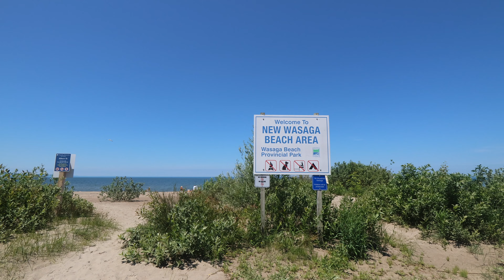3 POPULAR CANADIAN SPOTS TO VISIT NEAR TORONTO + DRESS TRY-ON AND DOG WALKS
Hello Friends!
Hope you're having a wonderful week! Today I'm sharing some popular Canadian touristy spots that are just outside of Toronto. So if you're ever in Canada or are looking for things to do outside of the big city check these places out!

One of my favourites has to be Niagara on the lake. It's the cutest little town and it's super close on Niagara falls and the US boarder.

xoxo Erika